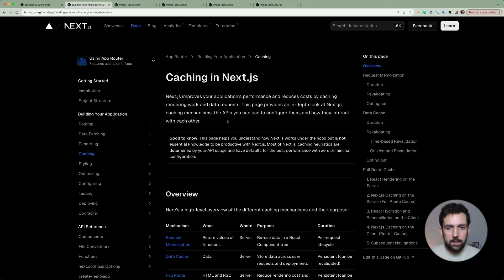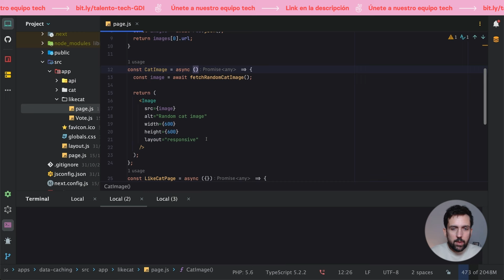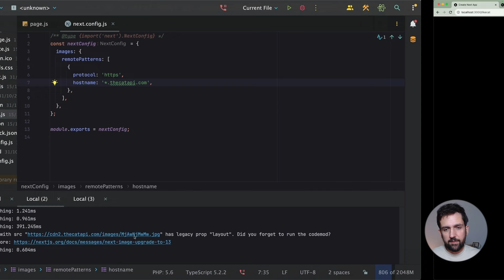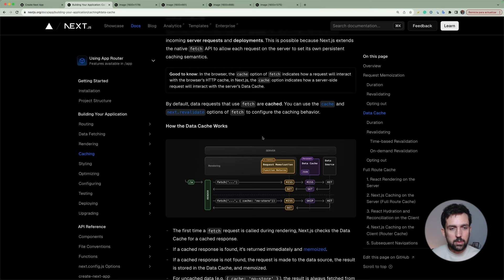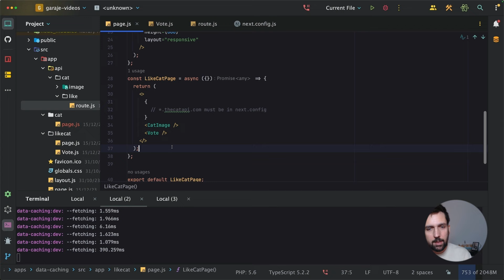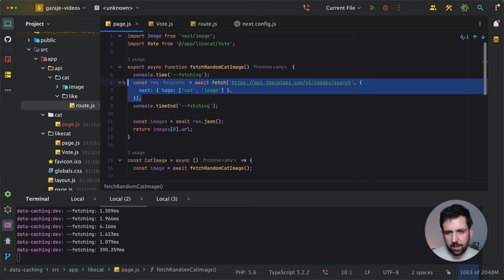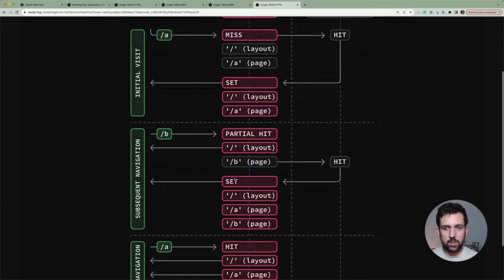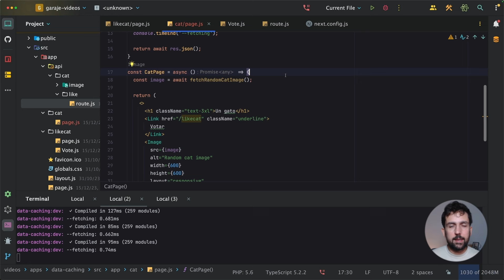Data Caching en Next.js: todo lo que necesitas saber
En este vídeo vamos a aprender cómo funciona el Data Caching en NextJS 13 paso a paso

Esta introducción a la NextJs fue impartida por Ignacio Cruz, Full Stack Engineer en Climatiq: